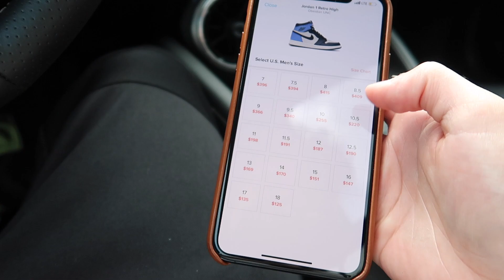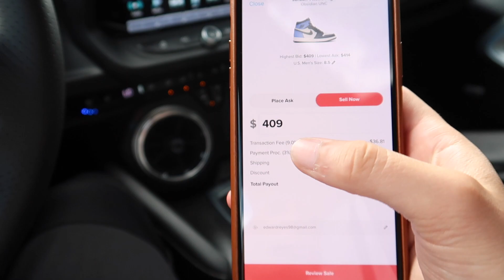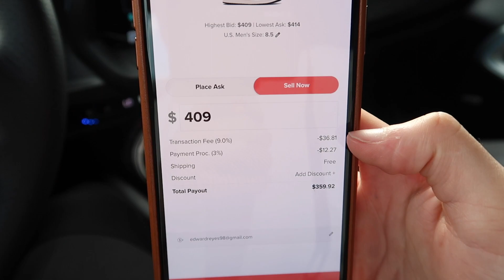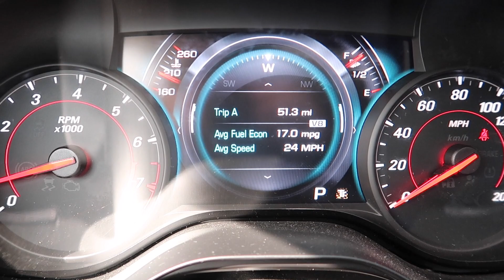how much do i pay for my 2017 camaro ss?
hope this vid was somewhat helpful